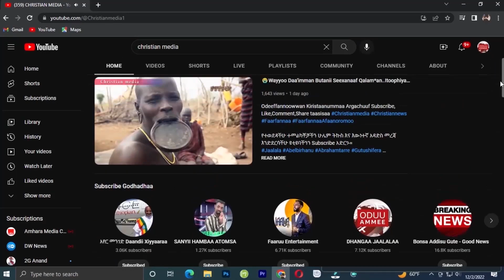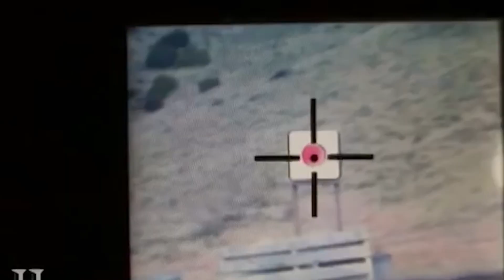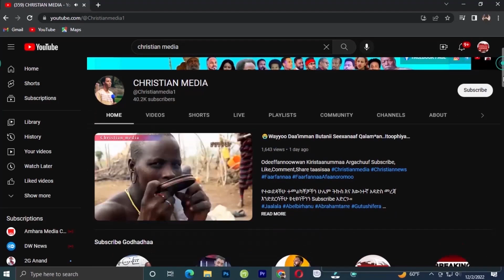😥Galmi Mootummaa Marfame Niwkilaara dhukaafna Israa'el😥Fari’oon Israa’el irraatti..Christian media